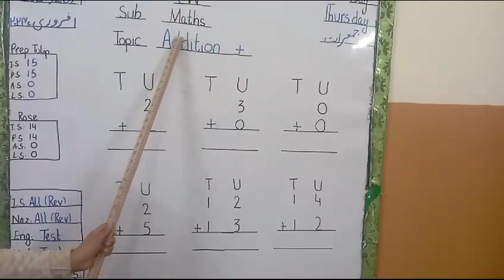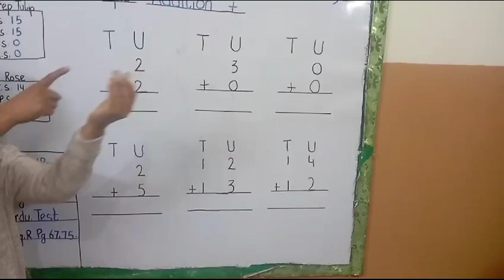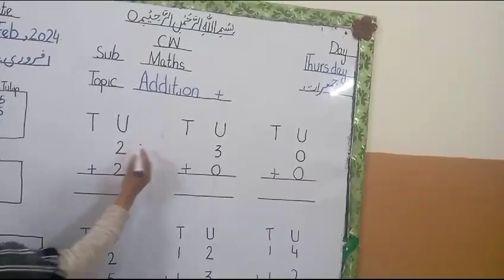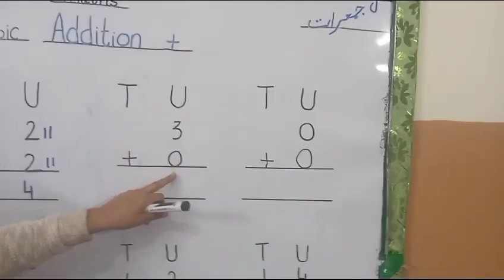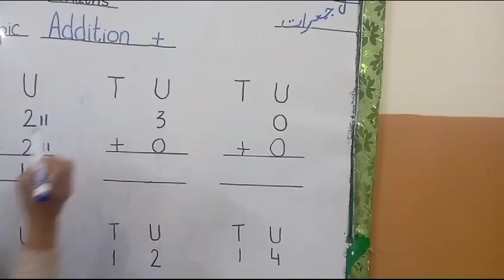Prep class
Kids learning about addition